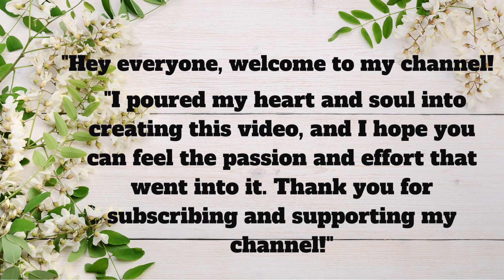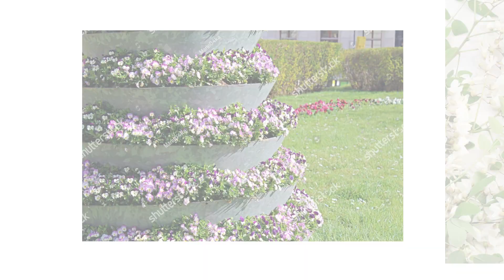100+Amazing Spring Garden Ideas|| Decor Your Garden with these beautiful Ideas#youtube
100+Amazing Spring Garden Ideas|| Decor Your Garden with these beautiful Ideas#youtube
Grow Vegetables
Grow fruits
Flower Lovers
Garden Ideas
Kuti Bari
Garden Green
5T1 Garden
Green Plants
NO1 Garden
Noori's Home Corner
small Garden
DIY Garden Ideas
Garden Lover
Thaitrick
Balcony & Garden
SRG Crafts
Sky Garden
Crafty Bob
Craft & Design
Garden 4 U
Organic garden
styled life